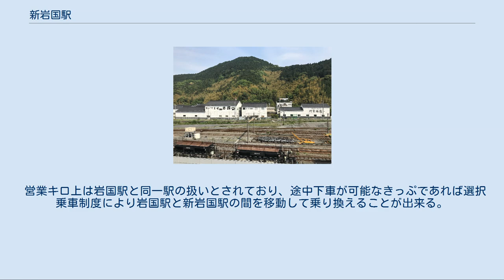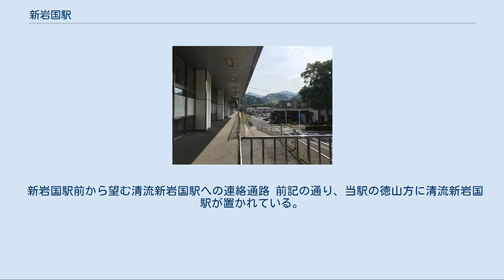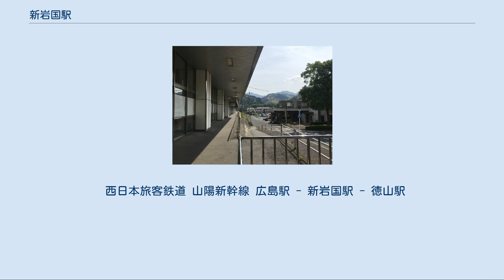新岩国駅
新岩国駅（しんいわくにえき）は、山口県岩国市御庄に所在する、西日本旅客鉄道（JR西日本）山陽新幹線の駅である。
 1975年の山陽新幹線岡山駅 - 博多駅間開業の際に設けられた駅の一つで、当時開業した駅の中で唯一、新幹線単独駅とされた駅である（新尾道駅・東広島駅は1988年の開業）。
当駅から徳山方すぐのところに錦川鉄道線 清流新岩国駅（旧・国鉄岩日線 御庄駅）が所在しているが、開業当初から同一駅扱いとはされなかった（詳細後述）。
 営業キロ上は岩国駅と同一駅の扱いとされており、途中下車が可能なきっぷであれば選択乗車制度により岩国駅と新岩国駅の間を移動して乗り換えることが出来る。
 岩国地区は、広島 - 徳山間のほぼ中央に位置しており、沿岸部では工業地帯を有していることから、駅設置の必要性が考えられていた。
山陽新幹線の建設に関するルート選定の際には、岩国駅に併設する案と現在の新岩国駅を設置する案の2つが主に議論されたが、岩徳線西岩国駅に併設する案も存在した。
 西岩国駅に併設する案はルート選定での問題から除外され、岩国駅に併設する案は、線路延長が3.5 km長くなることや工事費用が増加する点、市街地を通過するために用地買収が困難になることが予想される点、曲線半径2,500 mのカーブを挿入する必要性からの速度向上への妨げとなる点が考えられた。
当駅新設の場合、乗降客が少なくなるという点が問題となったが、田畑が広がる広大な土地であることから用地買収が容易に行え、運行上必要な保守基地の設置が可能である点を考慮し、決定された。
 16両編成対応（ホーム長410m）の単式ホーム1面1線と島式ホーム1面2線、合計2面3線のホームを持つ高架駅である。
 2番のりばと3番のりばの間に上下通過線を挟み、1・2番のりばが上り島式ホーム、3番のりばが下り単式ホームであるが、下り副本線を増設すれば2面4線化も可能。
レールの錆取りのため、この1番のりばから発車する当駅始発の列車が朝に1本設定されている。
本線から回送線が分岐し、さらに留置線2本と保守基地線に分岐する。
 山陽新幹線内では最も早く自動改札機が導入されたが、列車案内は反転フラップ式案内表示機が当駅開業時から2007年（平成19年）まで使用されていた。
 改札口は1か所のみで、出入口も西側のみ。
徳山地域鉄道部管理の直営駅である。
エレベーター、エスカレーターが設置されている。
 駅スタンプは「夏の風物詩「鵜飼」と「錦帯橋」の駅」。
 広島・新大阪方面の列車は原則として2番のりばから発車する。
1番のりばは当駅始発の列車のみ使用するが、ダイヤ乱れ時に使用される場合がある。
山陽新幹線の駅では最も少ない。
 駅周辺 国土交通省 国土画像情報（カラー空中写真）を基に作成（2009年撮影） 駅のホームから望む東側の様子 長大なトンネルに挟まれた岩国市西部・御庄地区の盆地の中に所在する。
 当駅の北方を錦川と国道2号がほぼ西から東に向かって通っており、S字蛇行をしながら、当駅の約1 km広島方寄りのところで新幹線高架とほぼ直角に交差している。
当駅自体はこの「錦川・国道2号線」と、残り3方はほぼ山に囲まれる格好となっている《山が囲む“残り3方”のうち東側のみ山麓を御庄川が流れている》。
 当駅の東方を山口県道1号線とそのさらに東を山を貫く形で山陽自動車道が、西方を旧街道の山陽道（西国街道）がそれぞれ通っており、このうち山陽道は南方で前出山口県道1号線と合流している。
また当駅の駅前広場は山口県道114号線の起点になっている。
 日本三名橋の一つに数えられる「錦帯橋」までは、当駅からバスで約15分の距離にある。
 「新岩国駅」バス停（駅前広場内） いわくにバス（旧岩国市営バス） 21系統（新岩国駅 - 錦帯橋 - 裁判所 - 東錦見 - 室の木 - 岩国駅） 22系統〔北河内駅 - 南河内駅入口（- 廿木） - 新岩国駅 - 錦帯橋 - 裁判所 - 東錦見 - 浄水場 - 今津 - 岩国駅〕《毎日2往復》 ※ 上記北河内駅に至るバス路線では、他に当バス停を経由しない便も2往復存在する 23系統（大藤 - 六呂師口 - 柱野駅 - 新岩国駅 - 錦帯橋 - 西岩国駅 - 浄水場 - 今津 - 岩国駅）《毎日3往復》 24系統（北河内駅 - 二鹿体育館...